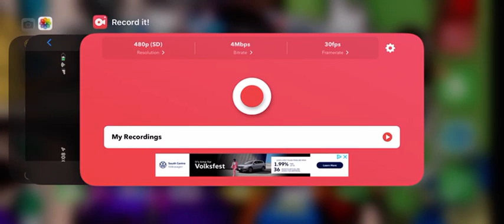Warrior cats react part 2